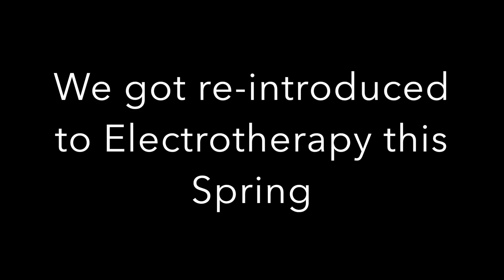Inside Look at PT School Lab: E-Stim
Inside look at PT school Lab! Figure I show you guys some of the things we do in the lab. We got re-introduced to Electrical Stimulation (E-Stim we call it) this Spring. After learning the parameters, we decided to mess around a bit. Figure It would be fun recording people shocking themselves.
Got any video ideas, let me known the comment section.